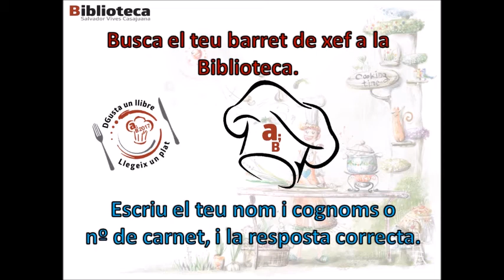12 pregunta desembre